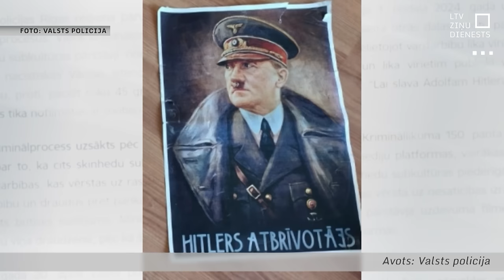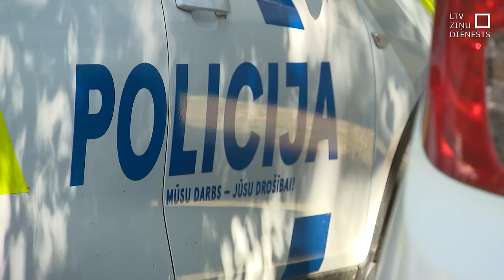Rasistiski uzbrukumi ēdienu piegādes kurjeriem ir bieži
Latvijā rasistiski uzbrukumi, piemēram, ēdienu piegādes kurjeriem notiek bieži. Taču reti par tiem tiek ziņots policijai, jo cietušie ir iebraucēji, kuri baidās zaudēt Latvijā atrasto mājokli un darba vietu. Kamēr viņi pāridarījumus piecieš, rasu naidu sējošās ideoloģijas piekritēji savas noziedzīgās darbības turpina. Jau ziņots, ka par nacionālā, etniskā un rasu naida izraisīšanu, kā arī par neziņošanu par nozieguma izdarīšanu pagājušajā nedēļā policija sadarbībā ar Valsts drošības dienestu aizturēja 7 personas – tā sauktos skūtgalvjus jeb skinhedus. Lietā turpinās pirmstiesas izmeklēšana.